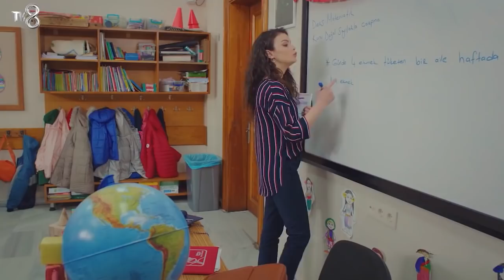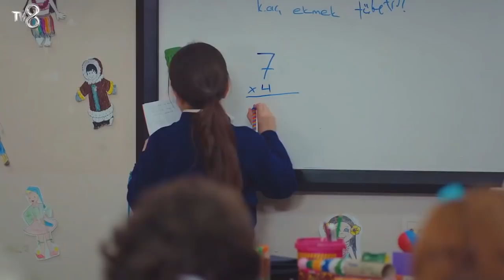Öykü soruyu çözebilecek mi? 🙄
Oyuncular:
Buğra Gülsoy
Leyla Lydia Tuğutlu
Beren Gökyıldız
Serhat Teoman
Tugay Mercan
Sinem Ünsal
Suna Selen